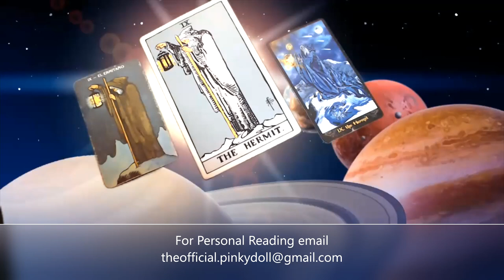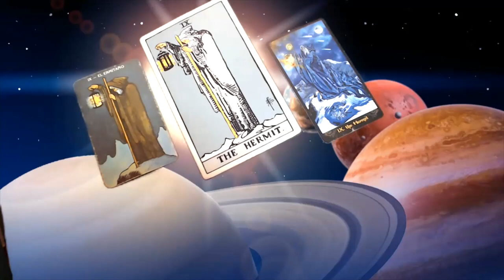TAROT 101 #9 THE HERMIT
Hello my lovelies here we are returning with our Tarot 101 Lessons lets dive deep into the meaning of The Hermit lets get a better understanding of this card and the messages it reveals hope you guys enjoy!

3 Card Reading
30 Min Reading
1 Hr Reading